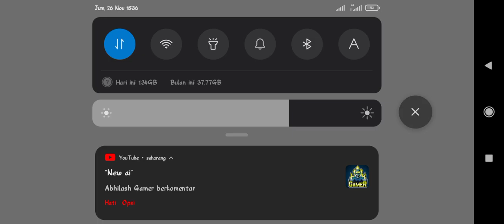Lawan Bar_Bar